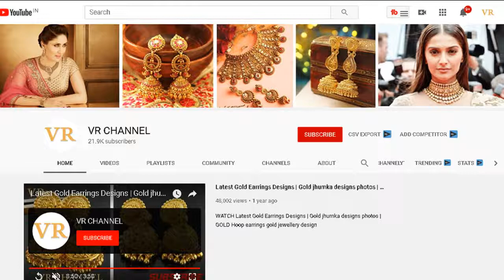LATEST & TRENDY SILVER CHAIN DESIGNS FOR MEN 2020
Watch Trendy & Best silver chain designs for men with price and weight & you can also watch thick silver chain designs and rope chain designs for men.